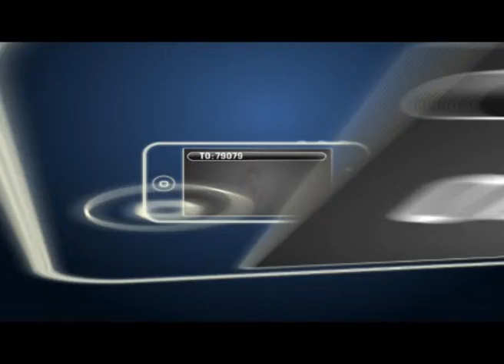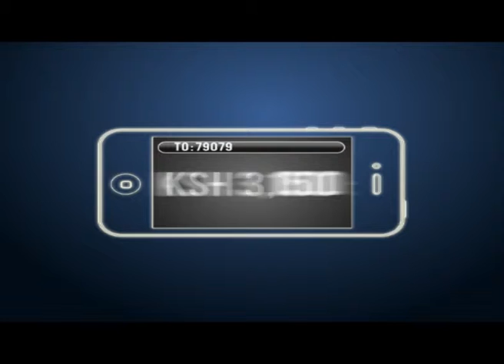3rd feb news sport